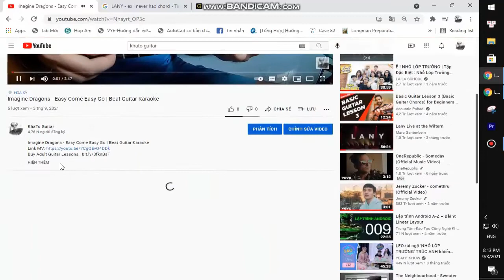Imagine Dragons - It's Ok | Guitar Tutorial